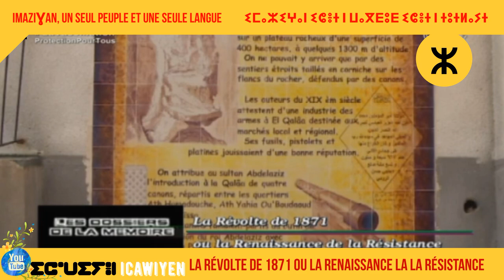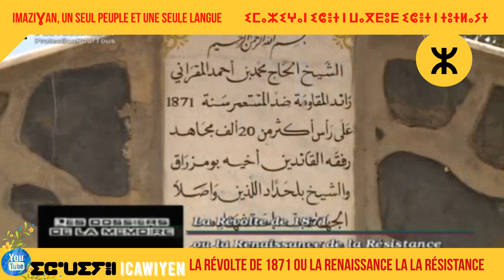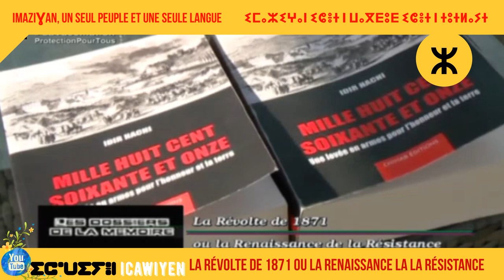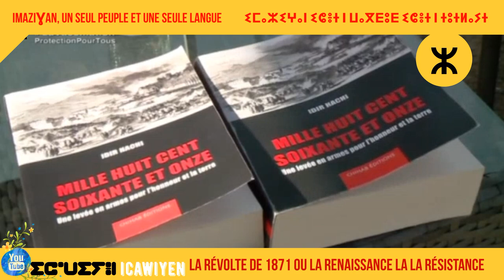🟡 𝙇𝙖 𝙧é𝙫𝙤𝙡𝙩𝙚 𝙙𝙚 1871 𝙤𝙪 𝙡𝙖 𝙍𝙚𝙣𝙖𝙞𝙨𝙨𝙖𝙣𝙘𝙚 𝙡𝙖 𝙡𝙖 𝙧é𝙨𝙞𝙨𝙩𝙖𝙣𝙘𝙚 𝘽é𝙧𝙗é𝙧𝙚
El WATAN
Boumezrag El Mokrani : Le héros oublié

L’information sera tenue secrète pour ne pas démoraliser les troupes, mais son frère Boumezrag prend aussitôt le relais à la tête de la révolte populaire. Avec une poignée d’irréductibles, il continuera la lutte même après la soumission de la plupart des tribus kabyles intervenues après la reddition de cheikh Aheddad le 13 juillet 1871.
De tous les leaders de cette insurrection, le téméraire Boumezrag est le seul à continuer le combat contre les troupes coloniales et leurs goums lancés à ses trousses. Pour l’acculer, celles-ci pratiquent intensément la politique de la terre brûlée, séquestrant biens et bétails, brûlant les villages et les cultures. Boumezrag se jette alors dans un combat qu’il sait perdu d’avance, mais il refuse de capituler.

Le 8 octobre 1871, le général Saussier tombe sur la caravane des Mokrani, en route vers le Sud, près des ruines de Qalaâ des Beni Hammad dans le Hodna. Boumezrag arrive, au milieu des bombardements, à faire fuir femmes et enfants, près de 160 personnes environ, en direction du Sahara. Protégés par Boumezrag, ses lieutenants et quelques groupes de fidèles marchent de jour comme de nuit en essayant de gagner la Tunisie. Le 20 janvier 1872, à l’aube, Boumezrag et un de se compagnons sont retrouvés mourants de fatigue et d’inanition dans une oasis ; ironie du sort, tout près d’un point d’eau. La caravane des Mokrani arrive néanmoins à franchir les frontières tunisiennes, mais c’est la fin de l’épopée Boumezrag. S’il n’a pu sauver son pays, il aura néanmoins sauvé sa famille. Au printemps de l’année 1873, Boumezrag comparaît devant une flopée de juges à Constantine. C’est le procès des grands chefs de l’insurrection de 1871. Les 213 accusés, dont 149 détenus, sont partagés en 10 groupes. Boumezrag forme un groupe à lui tout seul. Essayant à tout prix de les rabaisser, les magistrats français les font passer pour de vulgaires voleurs, des pillards mus par l’appât du gain et de la rapine. Aziz Aheddad proteste avec véhémence, mais les protestations des chefs algériens, pour faire valoir leur statut de prisonniers politiques, resteront vaines. Boumezrag, comme beaucoup d’autres, sera condamné à la peine capitale, mais sa peine, comme pour les autres, sera commuée en déportation en Nouvelle Calédonie.

Advertisements
Tous les biens de la grande famille Mokrani seront sous séquestre. Leurs terres seront spoliées et distribuées aux colons français.Après une escale de trois mois dans la prison de Nantes, Boumezrag et ses compagnons, tels que Aziz Aheddad, partent enchaînés dans les cales du Calvados. Ils arrivent à destination après cinq mois en haute mer, les fers aux pieds. Beaucoup de prisonniers mourront en cours de route et seront jetés par-dessus bord. Ils passeront de très longues années en Nouvelle Calédonie. Boumezrag sera exclu de toutes les lois d’amnistie : celle d’avril 1879, de 1880 et enfin celle de février 1895. On craignait qu’une fois rentré en Algérie, il ne vienne réclamer ses biens. De plus, trente ans après l’insurrection de 1871, il était toujours perçu comme un danger pour la colonie. Un courrier du gouverneur général de l’Algérie datant d’octobre 1900 le stipulait clairement : «Boumezrag a joué un rôle trop important dans la formidable soulèvement de la Kabylie qu’il dirigea après la mort de son frère, le bachagha de la Medjana, pour que, même après 30 années, son retour ne constitue un danger pour la colonie…» Ce n’est qu’en 1904, par décision présidentielle du 23 janvier, que Boumezrag fut gracié. Le 18 mai, il s’embarque à bord du paquebot Le Pacifique pour Marseille et arrive le 22 juillet avant de regagner Alger dans le courant du même mois. Il est alors âgé de 75 ans. Dans une lettre à l’un de ses amis français, il écrit : «Je suis enfin arrivé sur ce sol algérien que j’aime encore, malgré toutes les souffrances, et je me trouve au milieu de femmes et d’hommes qui me sont proches et que j’avais laissés à peine nés ou en bas âge. Me voilà obligé de me faire une nouvelle affection pour ceux que je n’ai jamais connus, tandis que les autres dont les traits, le visage, me sont restés dans la mémoire, ils sont morts, hélas ! Moi même je n’ai plus de foyer. Sur trois épouses, aucune ne m’est restée…» Décédé au mois de juillet 1905 à Alger, Boumezrag El Mokrani sera enterré au cimetière de Sidi M’hamed.